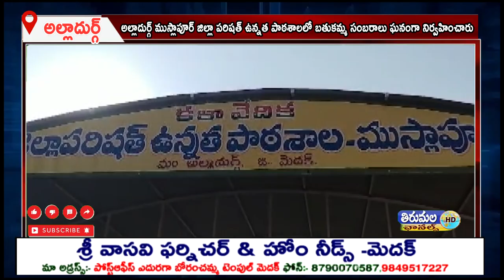అల్లాదుర్గ్ ముస్లాపూర్ జిల్లా పరిషత్ ఉన్నత పాఠశాలలో బతుకమ్మ సంబరాలు ఘనంగా నిర్వహించారు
తెలంగాణ సంస్కృతికి ఆలవాలమైన పండుగ బతుకమ్మ పండుగ పూల రూపంలో కొలువైన అమ్మవారిని ఆరాధిస్తాం. అటువంటి ఆరాధనను ఆటపాటలతో కోలాటంతో అమ్మవారికి బతుకమ్మ పాటలు పాడుతూ జరుపుకుంటాము , ఇట్టి సందర్భానికి అద్దం పట్టేలా జిల్లా పరిషత్ ఉన్నత పాఠశాల ముస్లాపూర్ అల్లాదుర్గ్ మండలంలోని బాలికలు ఉత్సాహంగా బతుకమ్మ ను ఆడడం జరిగింది,